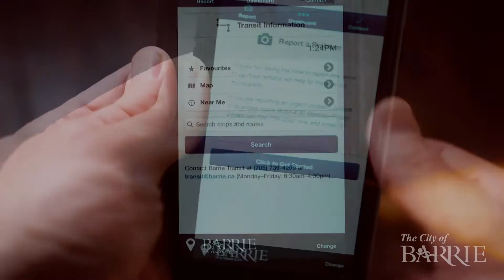Barrie Budget: How would you spend your tax dollars?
Each year at budget time, there are tough choices to be made to balance the priorities of citizens with available resources while delivering the 60+ services residents rely on each day. Watch as Mayor Lehman hits the streets to ask residents how they want to see their tax dollars spent and hear from staff about how the City of Barrie is improving & saving money through innovation.